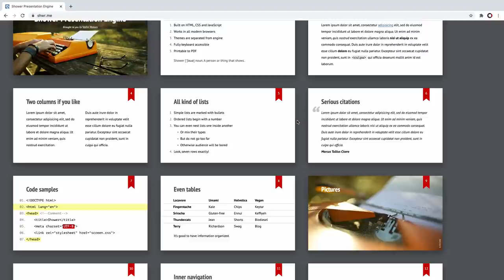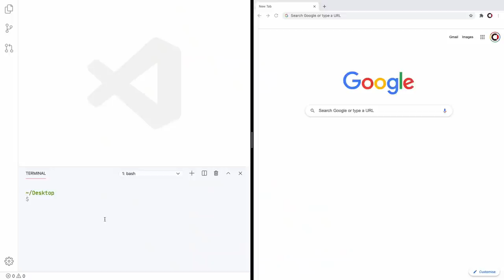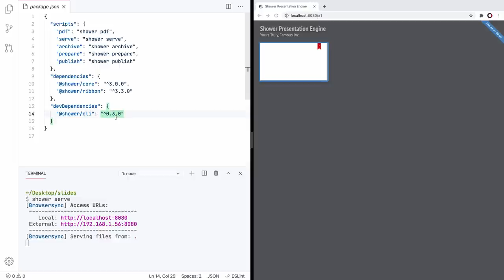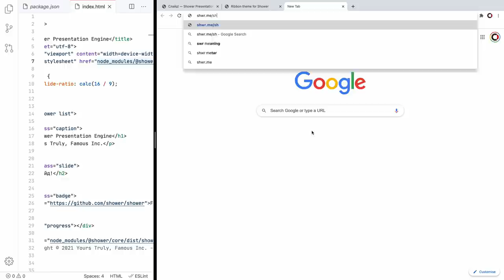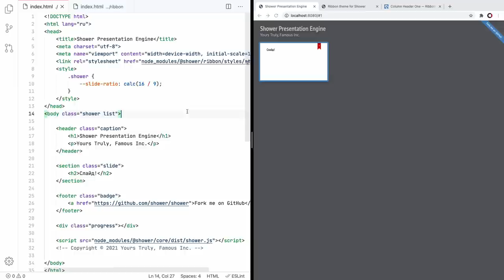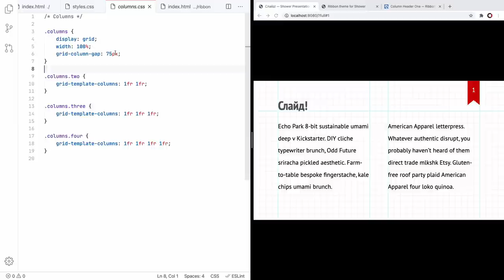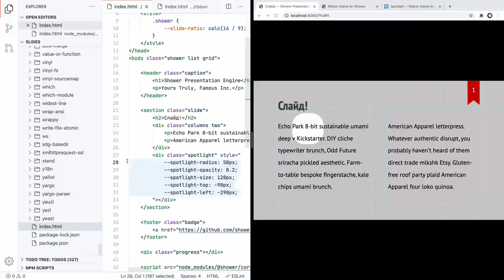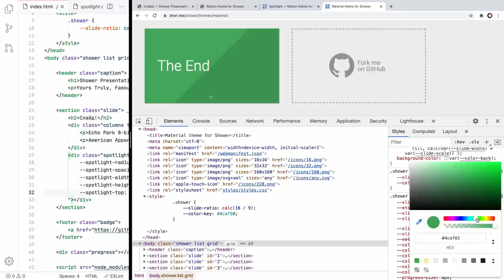Как сделать презентацию на движке Shower: быстрый старт, шаблон, элементы и устройство темы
00:00 Интро
01:13 Что такое Shower
02:55 Shower CLI
04:22 Устройство шаблона
05:03 Запуск сервера
06:17 Где всё примеры
10:00 Корневые параметры
11:58 Устройство темы
14:04 Компонент спотлайт
16:58 Тема Material
18:14 Две мысли
19:19 Аутро

Камера: Blackmagic Pocket Cinema 4K
Объектив: Panasonic 12–35 мм, f/2,8
Микрофон: Audio-Technica BP40
Свет: Aputure Light Storm 120d II + Light Dome
Софт: DaVinci Resolve, iZotope RX